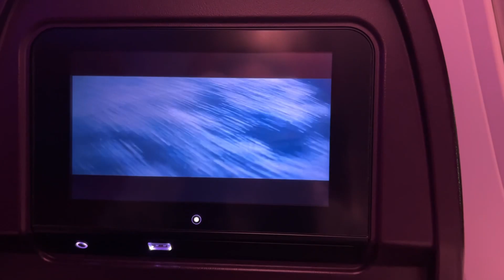First solo trip || Elisha ki khushi check kero || reunited with family on Easter || first vlog.